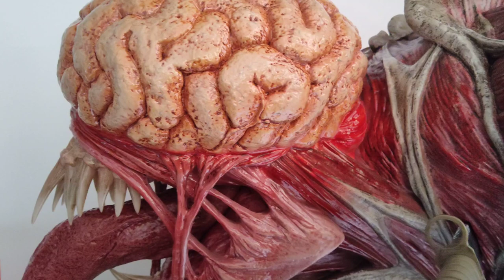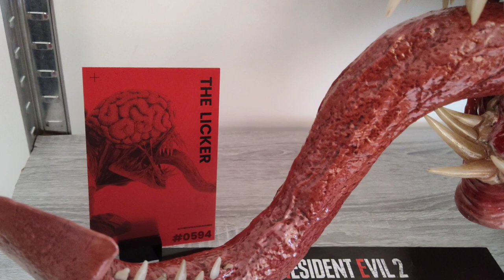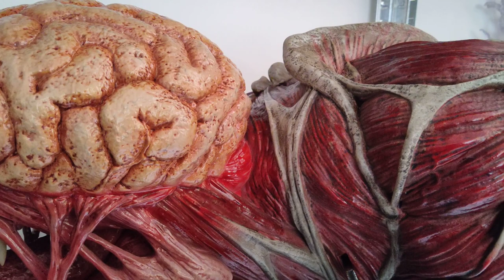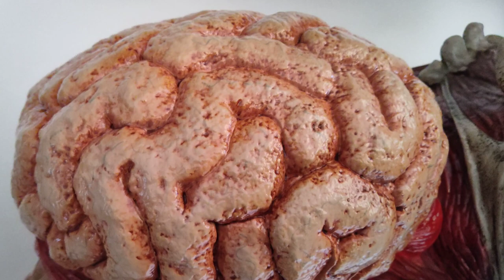Statue Résine Licker Résident Evil 2 PureArts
Retrouvez les meilleurs prix pour la Statue Résine Licker Résident Evil 2 PureArts